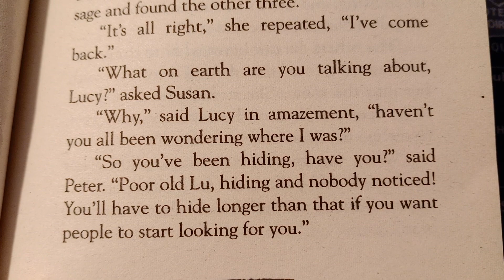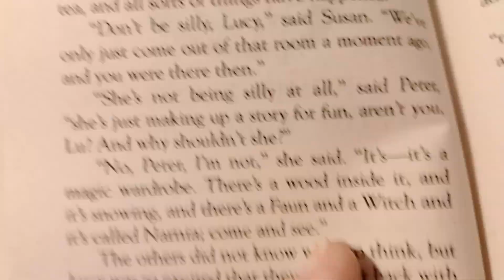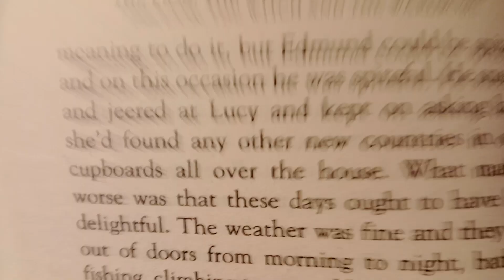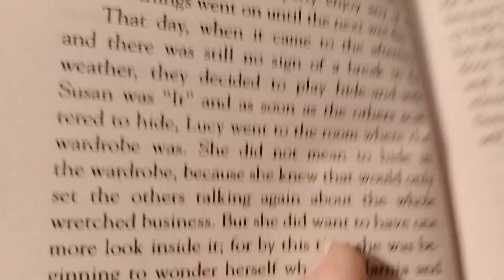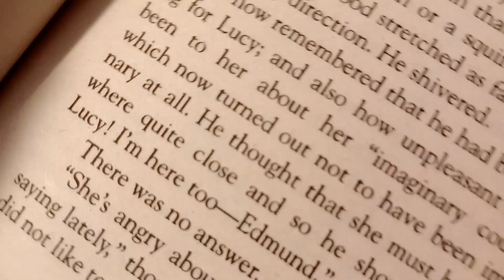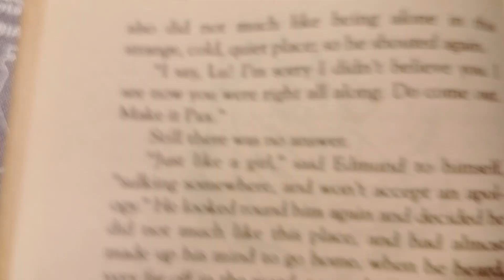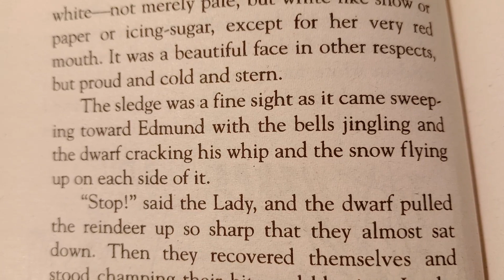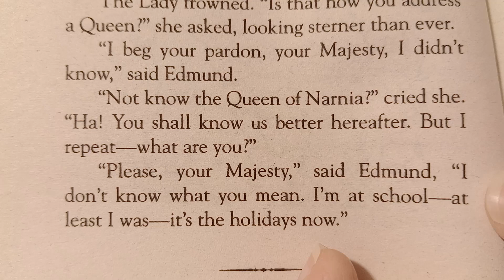The Lion, the Witch and the Wardrobe Chapter 3: Edmund and the Wardrobe 🚪🏰❄️🦁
Narnia... a land frozen in eternal winter... a country waiting to be set free.

Four adventurers step through a wardrobe door and into the land of Narnia - a land enslaved by the power of the White Witch.  But when almost all hope is lost, the return of the Great Lion, Aslan, signals a great change... and a great sacrifice.